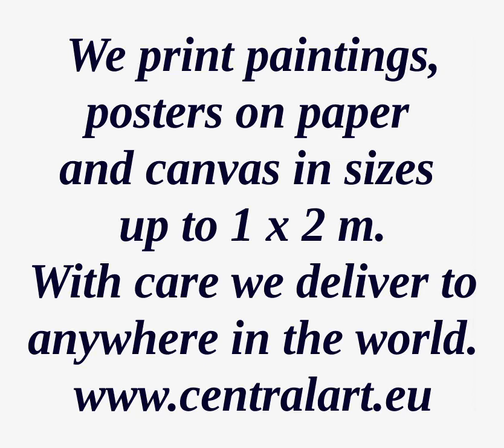VIKING ART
From the last half of the 19th century and till the first world war, there was a great interest in and fascination with the viking era. This was naturally reflected in contemporary art. Scandinavian painters were in the forefront, but even many German, French and Russian artists sought inspiration from this historical period of Nordic expansion and warrior spirit.
Every reproduction of a painting is printed from a high resolution digital photo of the original painting, or a high resolution scan of an original art print or analogue photo.
We can send them with care anywhere in the world.